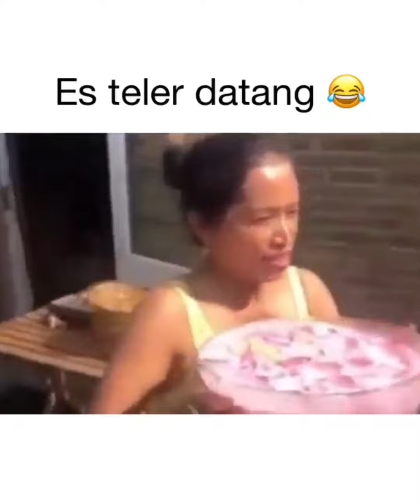vidio lucu bikin ngakak warga +62||mau ketawa takut dosa||hiburan warga +62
tertawalah sebelum tertawa itu di larang